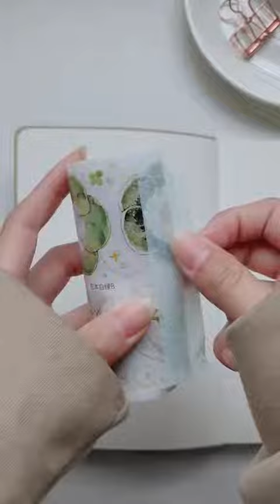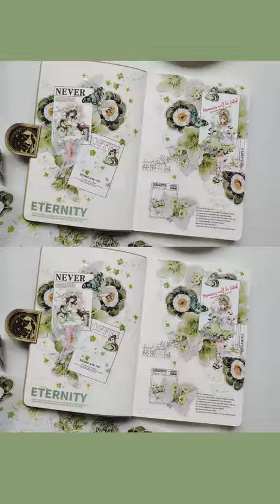✏️ How to use a deco sticker and washi tapes to make cute journal mini notebooks ✨ Jianwu Store 🍞